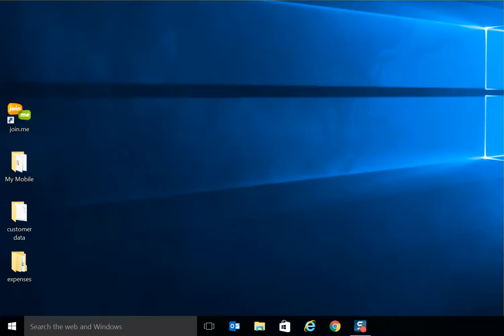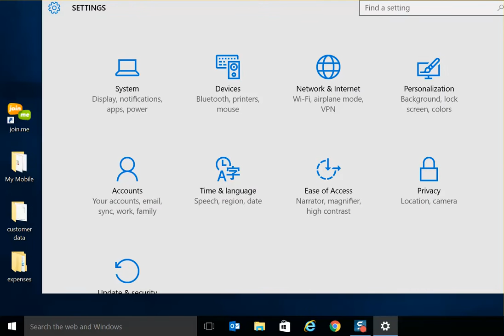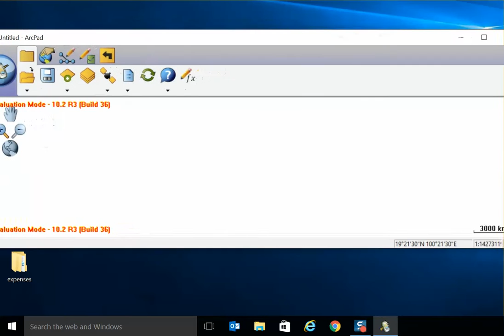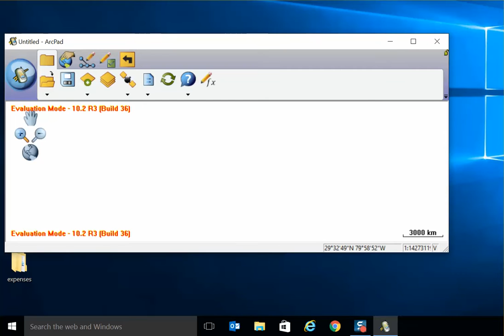How to setup a Trimble R1 outputing NMEA data to Windows 10 tablet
This video shows how to setup a Trimble R1 to output  NMEA data strings to a Windows 10 tablet in order to run 3rd party data collection applications.